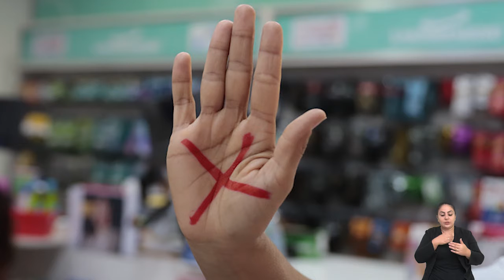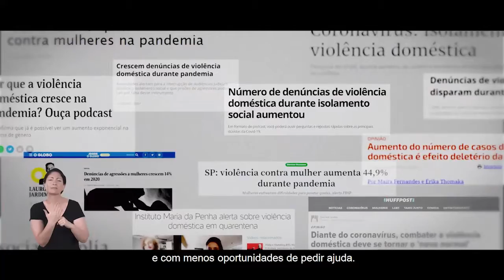JORNAL DA CÂMARA 17.03.21